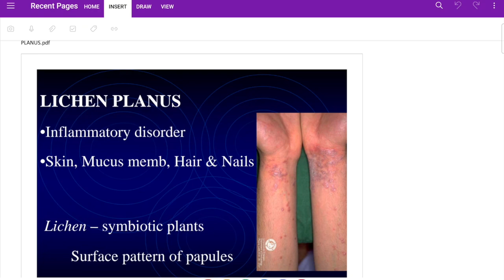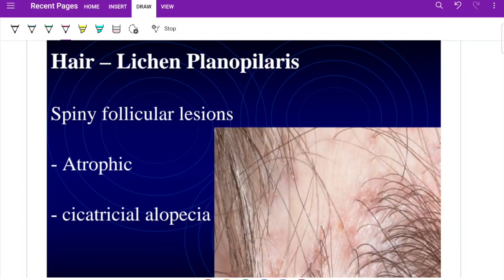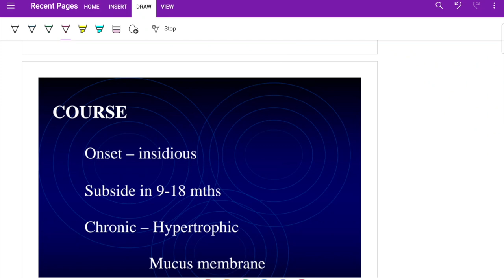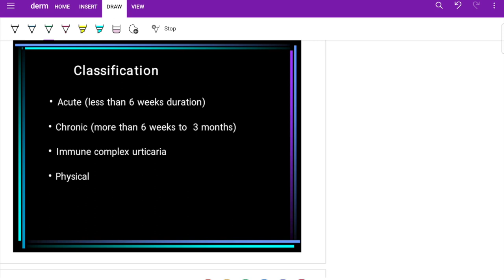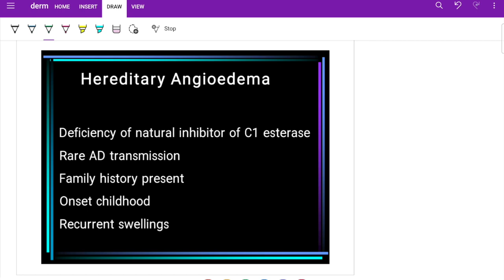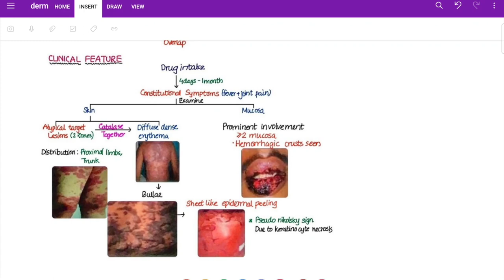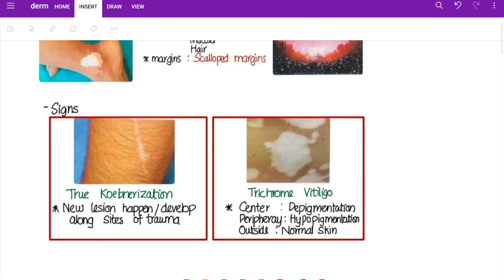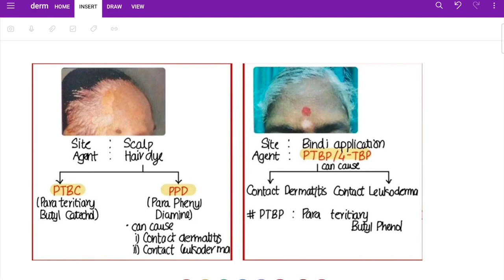University Questions - Dermatology | Part 4 | Dr Raghunandan | Medusane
For better experience, Use 1.25x/1.5x/1.75x.
Revise and learn with me Dr Raghunandan, Intern from Tagore Medical College. As my mentor says always, Dont stop just by learning but also share it with others so that, WE CAN GROW TOGETHER. With that mantra, I decided to share the topics which i read among my juniors so that it will help my juniors and fellow mates to study and excel.